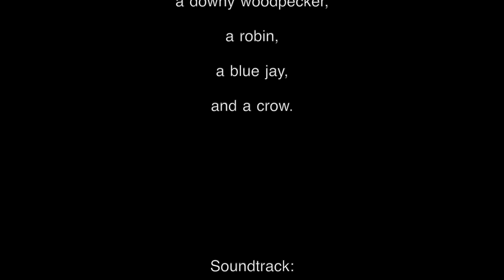Lively Squirrels And Birds On A Giving Pine Tree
About a pine tree with many limbs cut off but with many visitors.

Scenes include:
Pine trees with dead branches.
A pine tree with many limbs cut off.
A fox squirrel eats a walnut on the tree.
A fox squirrel runs up and down along the tree, carrying leaves and twigs.
A dead walnut limb and nearby hickory buds.
A fox squirrel rubs his mouth against a dead branch.
Two fox squirrels engaged in mating chase.
A fox squirrel flicks tail to warn other squirrels against danger below.
A downy woodpecker pecks the pine tree.
A robin, a blue jay, and a crow visiting the tree.